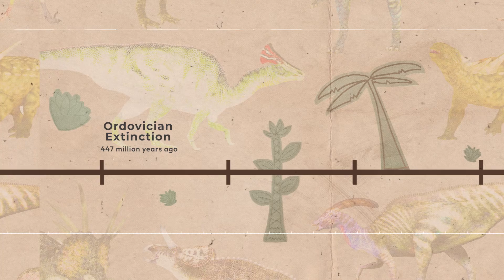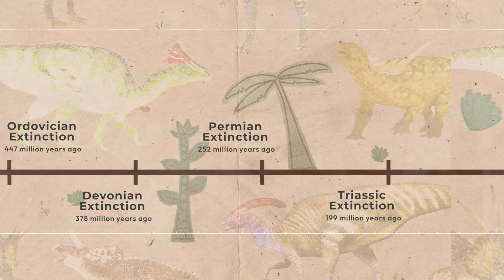The Mass Extinction That Wiped Out the Dinosaurs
Almost 66 million years ago, an asteroid hit Earth – and changed our planet forever. From tsunamis to shockwaves, join us on a journey through time as we explore the science behind this cataclysmic event.

Digital Editorial Director: Brian Wolly
Supervising Producer & Scriptwriter: Michelle Mehrtens
Video Editor: Sierra Theobald